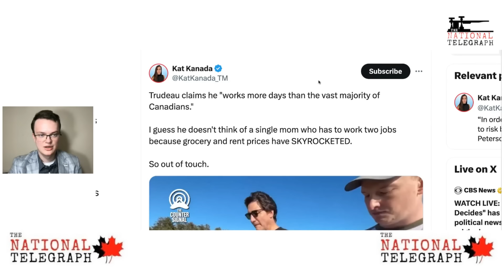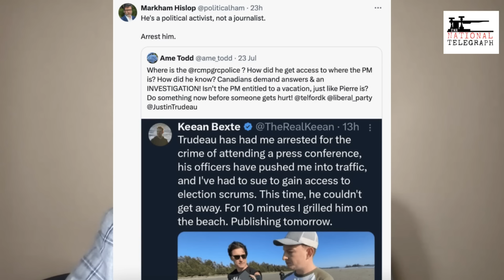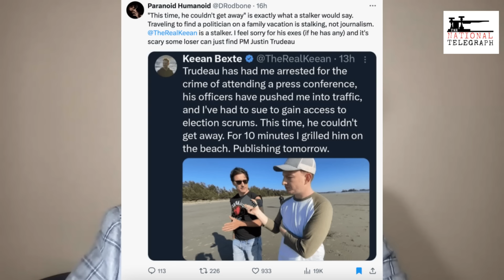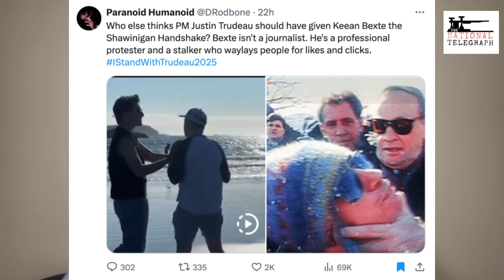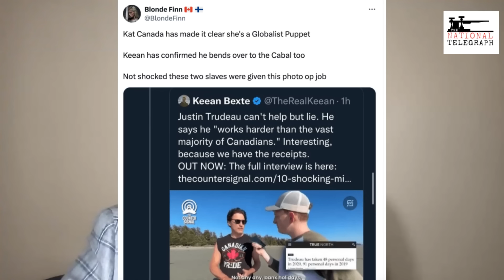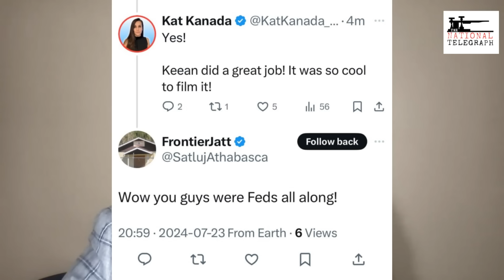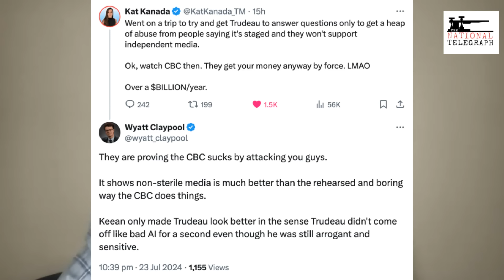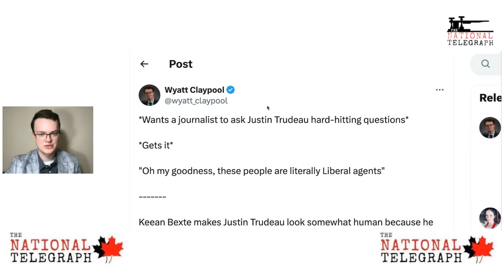Yes, Justin Trudeau really is this stupid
Wyatt Claypool talks about Prime Minister Justin Trudeau claiming in an impromptu interview with Keean Bexte that he works more days than the "vast majority" of Canadians.